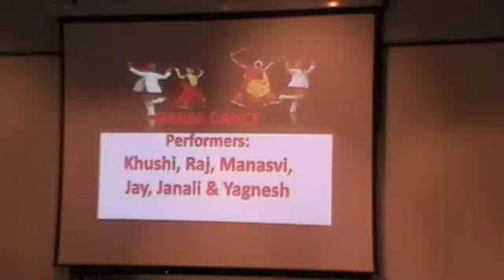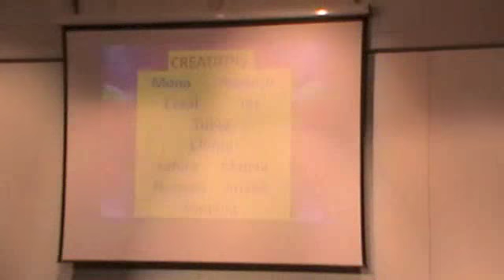Crown hills school dance performance leicester (tandels)